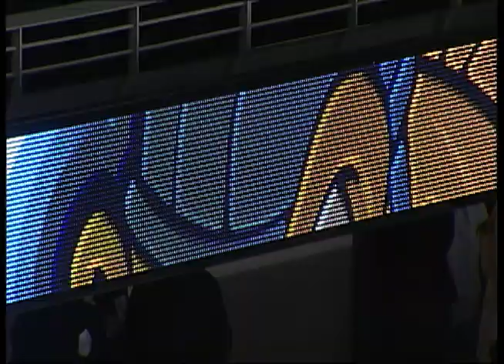2010 Highlights - 'Suit Up (T-Town Hockey)'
Walleye theme song 'Suit Up (T-Town Hockey)' by In Theory, with footage from 2010 season and Opening Night pre-game 'Fish Tailgate' concert.